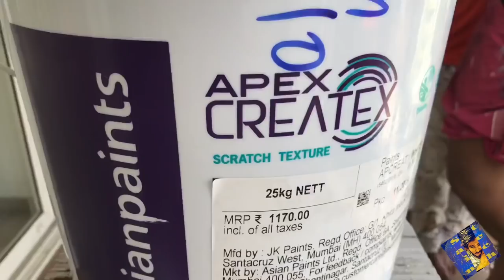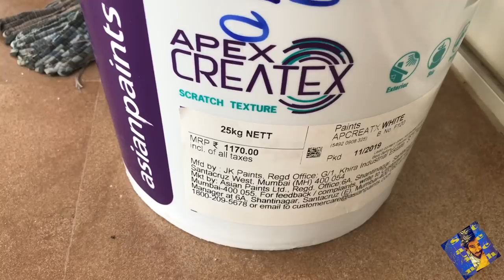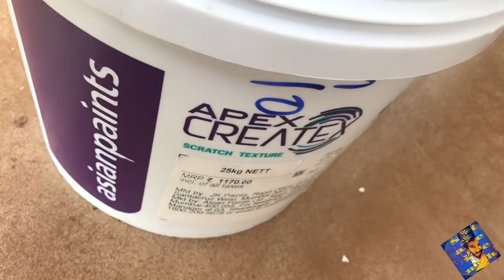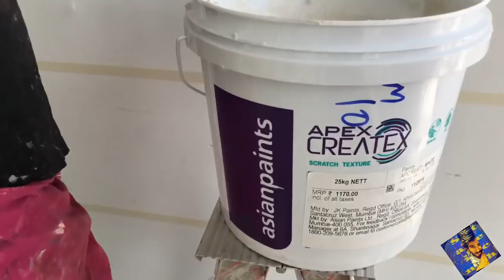WALL DESIGN IDEAS PUTTY TEXTURE TO DECORATE BALCONY WALLS apex createx|exterior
Asian paints apex createx latest 3mm chips add metearial.scratch texture finish.synthetic plaster.